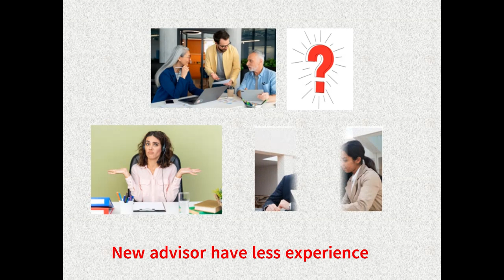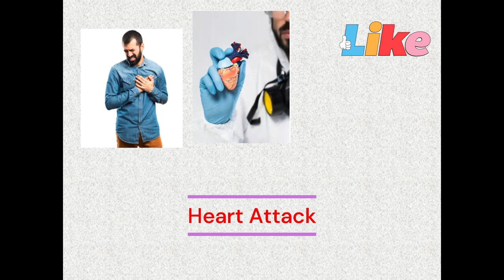Part 6 Objection Handling आपकी उम्र बहुत अधिक है | I will take insurance from a young advisor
Hi

Objecion Handling Part 4 - "आप की उम्र बहुत कम है।मै किसी Experienced एजेंट से पालिसी लूंगा"

Today -  Objection Handling  आपकी उम्र बहुत अधिक है | I will take insurance from a young advisor| LIC Sales

Apna Insurance Wala, Tips for Objection Handling in Sales, Objection Handling Formula, How To Handle Objections LIC, The formula to handle any objection in sales, What is the key to handling objections?, What are the 7 methods of answering objections? What is your method of handling customer objections?, What are the 3 as to handle objections?, Objection Handling In Sales, Objection Handling In Insurance, Objection Handling In Network Marketing

How To Handle Objections In Sales?
4 Steps to Overcoming Sales Objections
The Best Objection Handling Techniques
Objection Handling for 2024
How to Overcome  Sales Objections
What is the Objection to Handling
Effective Objection Handling
What are the 5 steps for objection handling?
What are the 7 methods for handling objections?
What are the 4 P's of objection handling?
How to handle objections example?
5 Keys to Handling Sales Objections

LIC Life Insurance
LIC Life Insurance policy
LIC Life Insurance plans
Life Insurance Corporation Of India LIC
Postal Life Insurance VS LIC
LIC Life Insurance Premium
Whole Life Insurance LIC
LIC Term Plan
Life Insurance Corporation
LIC Policy List
LIC Health Insurance
LIC Schemes
LIC Term Insurance Plan
LIC Plan Latest
LIC New Plan 2024
LIC Term Policy
LIC Money Back Plan
LIC Endowment Plan
LIC Tech Term plan
LIC New Children's Money Back Plan
LIC Best Plan
LIC New Endowment Plan
LIC Online Policy
LIC Investment Plan
LIClife Insurance policy
LIC company
Why LIC ?
Why Insurance ?
LIC Children Money Back Plan
LIC Micro Bachat Plan
Jeevan Bima Policy
LIC Ulip plan
Upasana LIC
Apna Insurance Wala
Latest LIC Policy
LIC Plan in Hindi
OBJECTION HANDLING LIC
Apna Insurance Wala, About LIC, Maximum Return Plan LIC Hindi, Why Life Insurance Planning is Important?, Best  LIFETIME PLAN, LIC Vs FD, LIC Vs Mutual Fund, LIC Vs PPF, Insurance Policy, Child Plan, Tips For Insurance Agent, Tips to Be Successful in LIC As Agent, ,5 Tips for How to Sell Insurance over the Phone, Guaranteed by Government LIC,  LIC Life Insurance Plans, How To Close A Deal In Insurance, How can I be successful in LIC?, Which is the best LIC plan for children In Hindi?, What is LIC child Future plan policy? Which plan is good for kids?, What are the benefits of an LIC child career plan? LIC Children`s Money Back Plan 2024, LIC Child Career Plan With Example, Which LIC Child Plan Is Best, LIC Child Birthday Plan, Best Lic Plan For Girl Child, LIC Child Future Plan Details, Best Investment Plan For Girl Child In LIC, LIC Child Fixed Deposit Plan, Documents Required For Lic Child Plan, LIC Child Plan For 5 Years, One Time Investment Plan For Child LIC, LIC Policy For Girl Child Marriage Plan, LIC Jeevan Tarun, What are the benefits of child future plan? Which policy is best for child's future?, Which is the